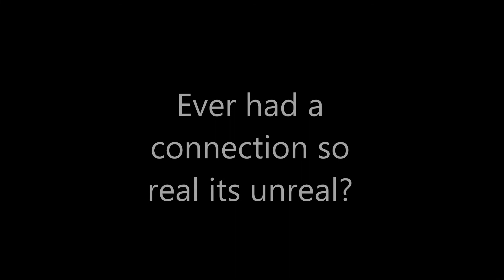My Date #2 ( Really Random Vlog #7 )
This is the second date im telling you guys about ! sooooooo yea lol